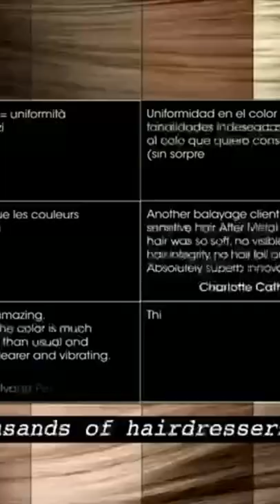metal detox loreal professionnel,metal detox for highlighting natural hair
Key word to find out my chanal